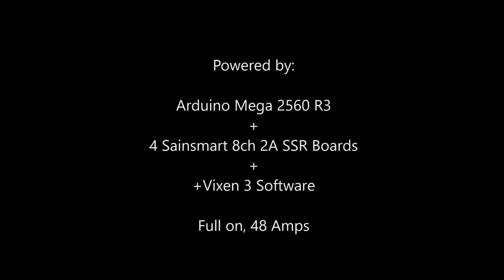Christmas Light Show 2015 - Arduino Vixen C9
This is my second season with animated lights, last year was a last minute idea that had some bugs, this year went OK with the custom built controller. The controller was built with using C9 strings in mind, they require a lot more amperage than normal strings or LED's.  The controller is made up of Arduino Mega, Sainsmart 4 8ch SSR boards, and Vixen 3 software.

The audio is off of a hand held radio tuned into 107.3 FM transmitted from in the house.

Music used in this video is not owned by me, and I am taking no credit for it. Thank you creators.  Even though the video will probably be taken down in the next 24 hours because of background music.